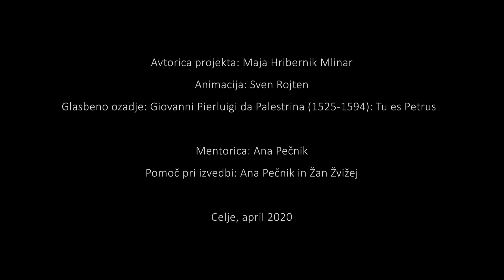Bazilika sv. Petra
Pred 514 leti se je začela zgodba najmonumentalnejšega objekta visoke renesanse.